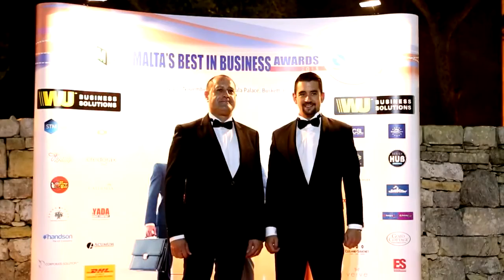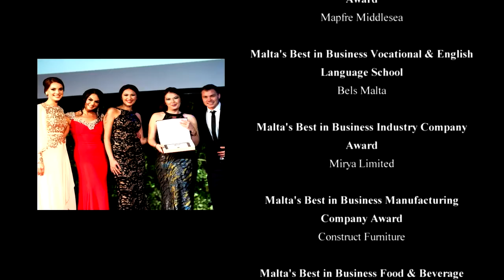Malta’s Best in Business Awards 2015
Official video of Malta’s Best in Business Awards 2015 held on the 10th of July at Westin Dragonara